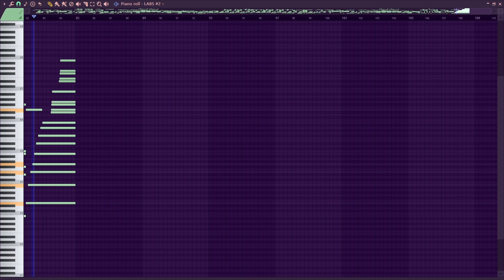Song For A Windmill - FL Studio Piano Roll